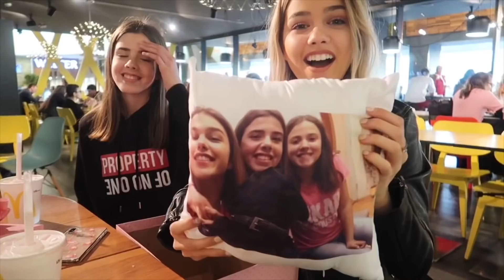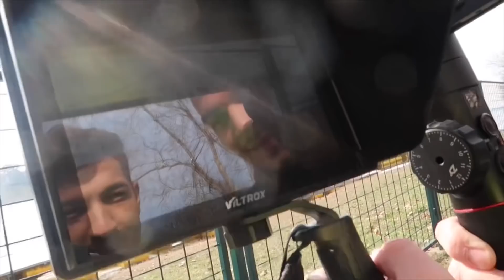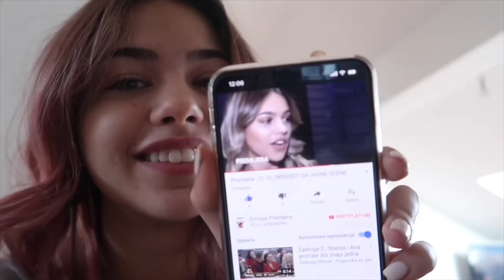24H SA FANOM + IZDOMINIRALA NA TV!